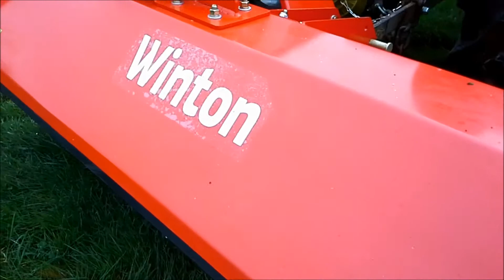WFL Heavy Duty Flail Mower by FTS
Our heavy duty WFL175 flail mower is ideal for both smallholdings and sports fields. The heavy hammer blades are perfect for cutting the tough longer grass in pasture and paddock areas and then leaving a finer cut shorter grass on lawns.